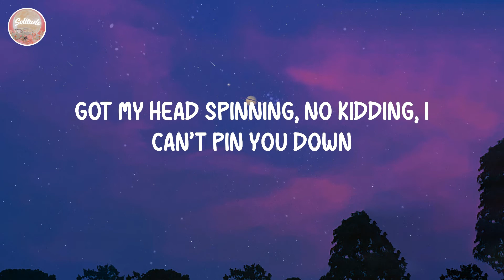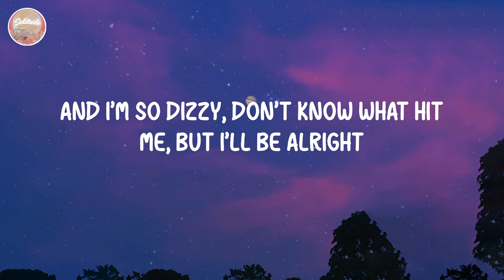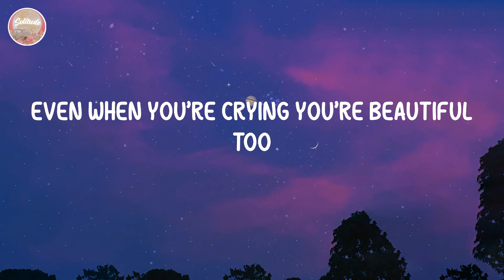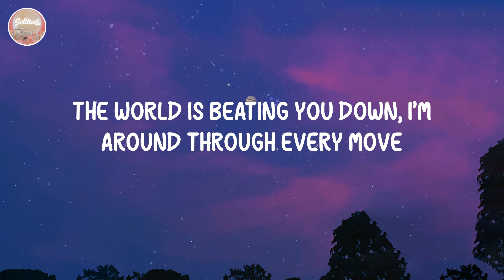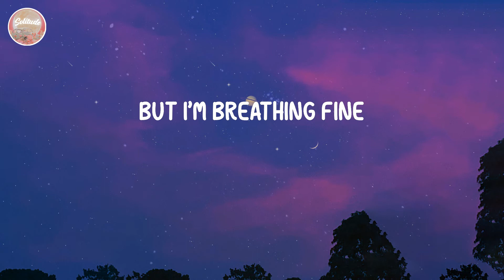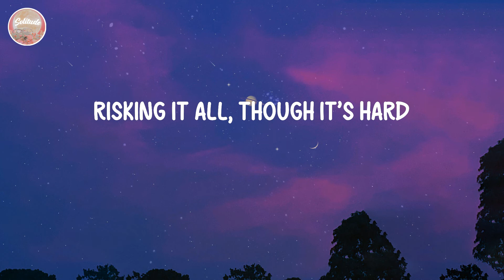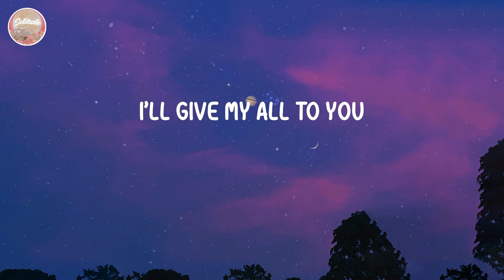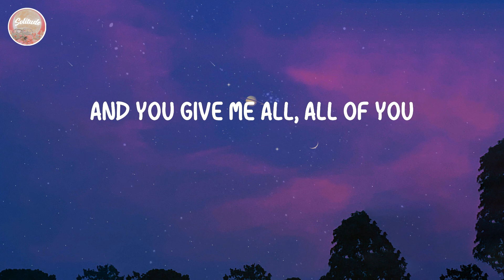John Legend - All of Me (Lyrics)